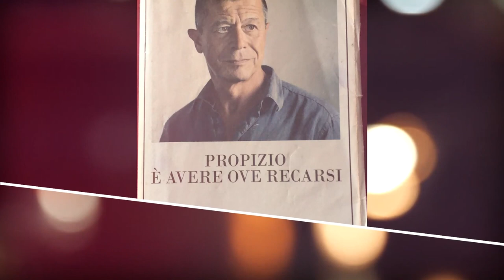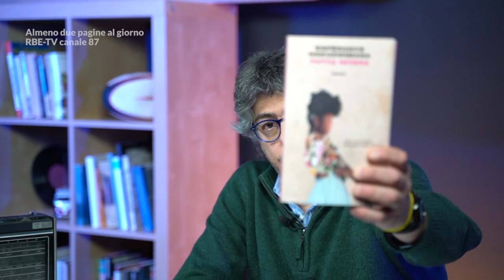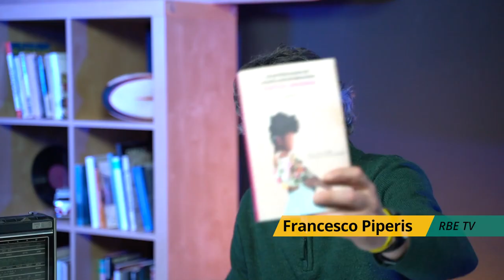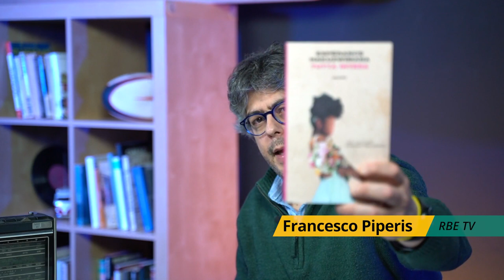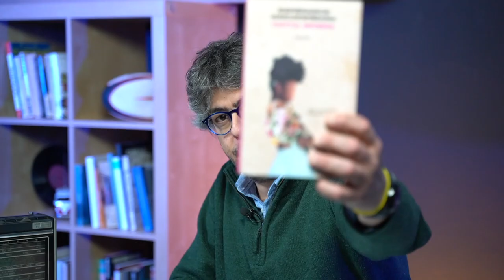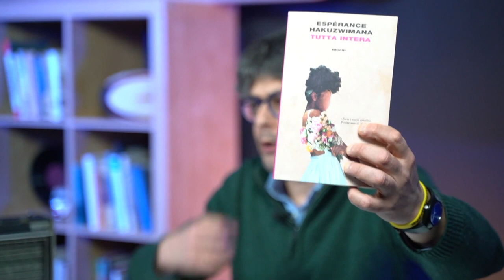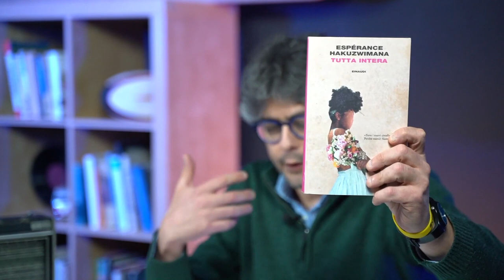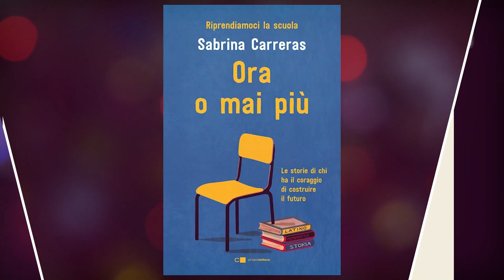Espérance Hakuzwuimana racconta il suo “Tutta intera”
“Non mi piacciono le cose facili ma amo la fatica della complessità”.

Espérance Hakuzwuimana mette a fuoco tale complessità nel suo romanzo “Tutta intera”, pubblicato da Einaudi a settembre 2022, nel quale si racconta di Sara, giovane donna nera adottata da genitori che la amano ma che non sono in grado di spiegarle cosa vuol dire essere se stesse. Perché a volte l'amore non basta. Sara però si ritrova in una scuola a dare lezioni di “potenziamento” ad adolescenti di “seconda generazione” che le cambieranno lo sguardo. Un incontro duro e concreto.
Dal razzismo del quotidiano alle radici, al “nero” che non basta per comprendere e farsi comprendere, a un fiume da attraversare, attraverso un linguaggio e un ritmo hip-hop, inarrestabile nei dubbi, vitale.

Questi gli ascolti musicali proposti da Espérance Hakuzwuimana:

- “Papaoutai”, Stromae
- “Maldafrica”, F.U.L.A.

La sigla, “Sun”, è stata composta e realizzata dal chitarrista Adriano Viterbini.